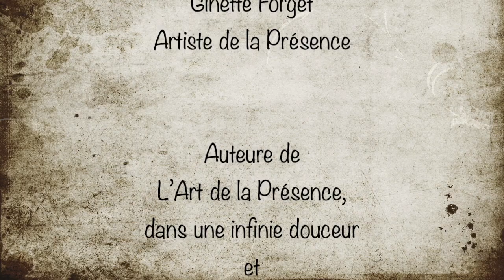La force de la douceur